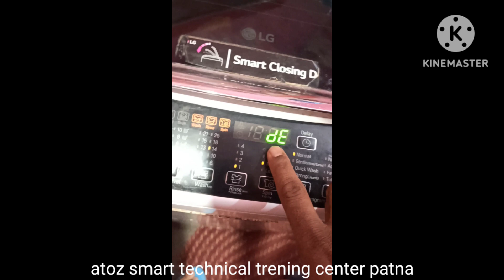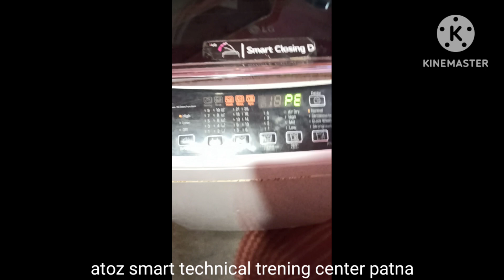Lg ka top lod washing machine de error code solve 6.2kg